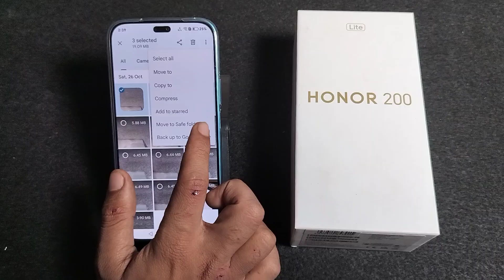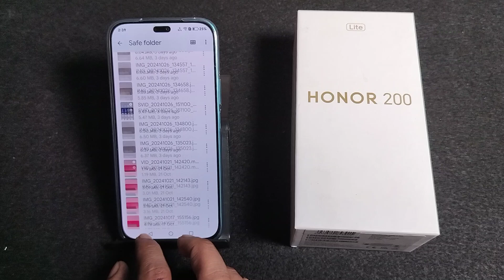How to hide photo and video file in Honor 200 Lite || Honor me photo video hide kaise kare